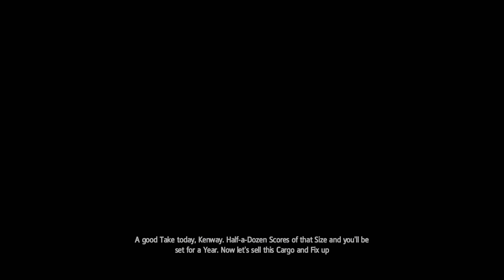AC 4 Black Flag Sequence 4 Memory 3 Prizes and Plunder 100%